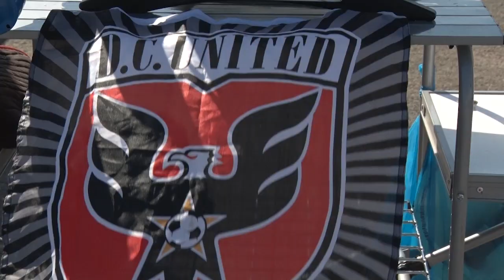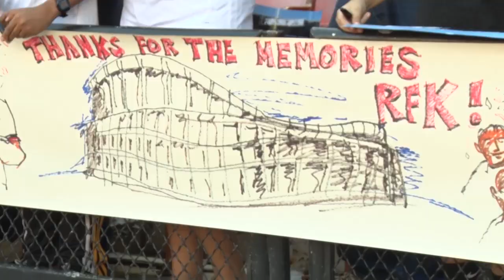RFK Farewell: D.C. United Fans say goodbye to historic stadium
WASHINGTON - - It was a bittersweet sendoff for R.F.K Stadium this past Sunday. D.C. United played their final home game at the landmark stadium. For the fans, R.F.K. Stadium was never just a place to watch a game.